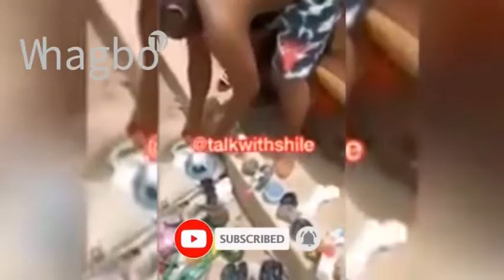ABEOKUTA BIG BOY REPORTEDLY CAUGHT WITH USED SANITARY PADS DAYS AFTER BUYING A NEW CAR.